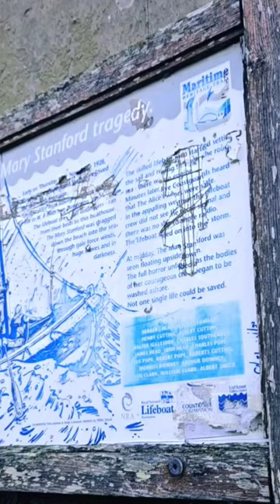'The Big Ship' (arr.) - Brian Eno.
A fiddle take on The Big Ship by Brain Eno.
On the shore at Winchelsea stands the Mary Stanford lifeboat house, a testament to the crew of seventeen who lost their lives trying to save a stricken vessel in the storm of November 15th, 1928.

Filmed and Edited by @hoxtonmoto

Our Links:
FB: Fiddler On The Hoof